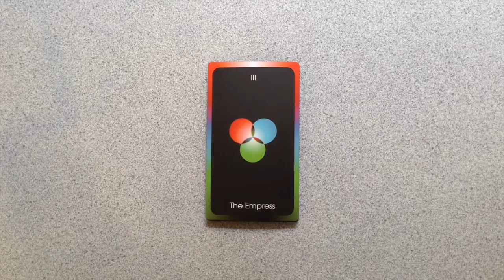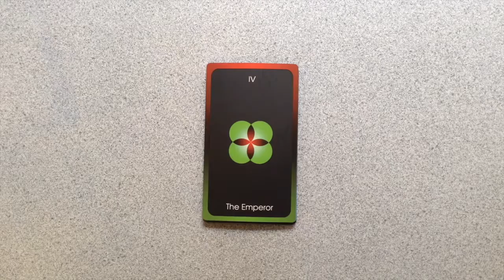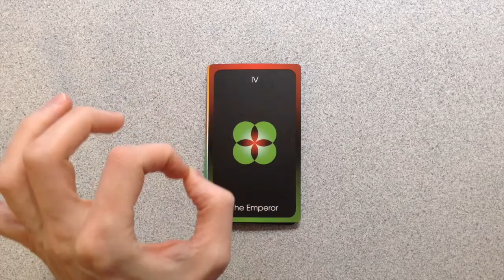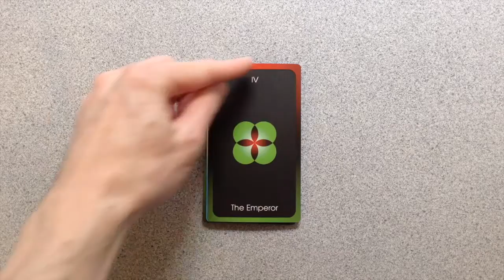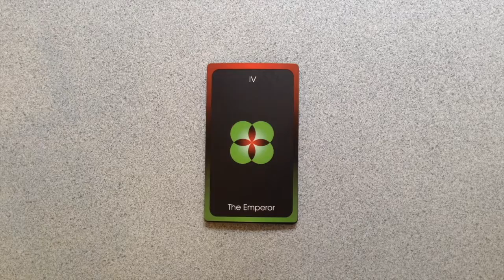The Orbifold's Majors — The Empress & The Emperor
Continuing on with Matter & Pattern: The Empress and Emperor.